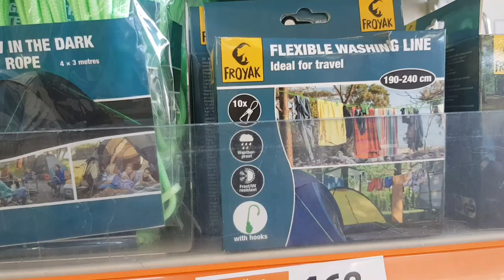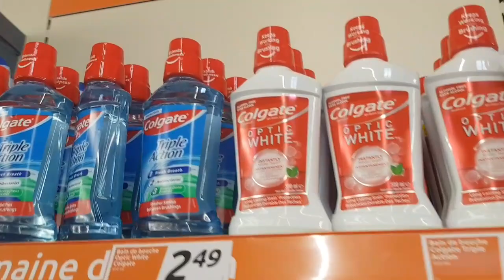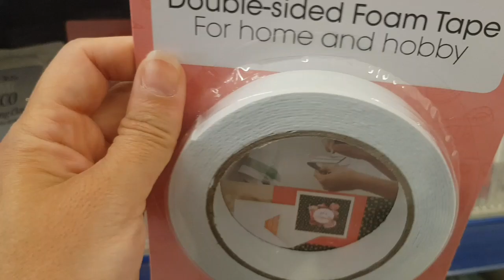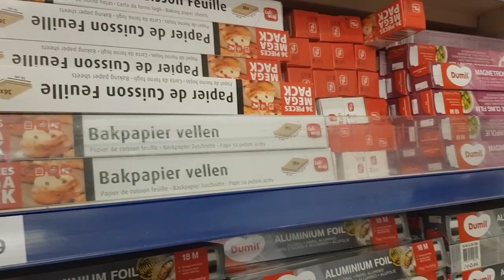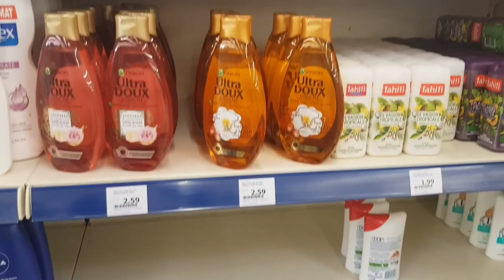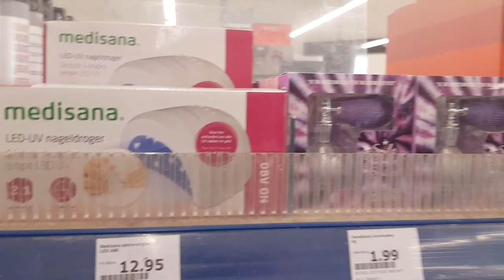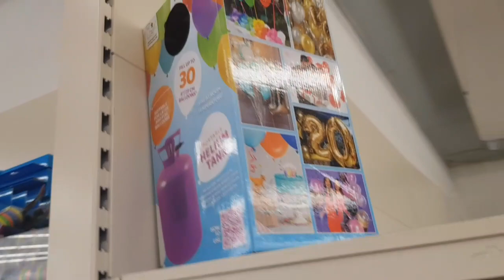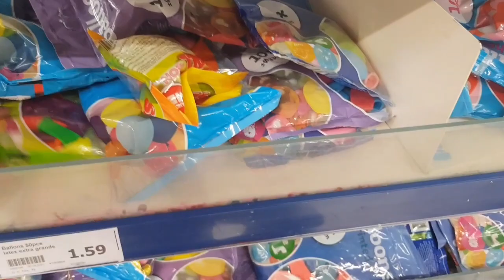Quoi de neuf chez Action le 9 Juillet 2021 Claye-Souilly